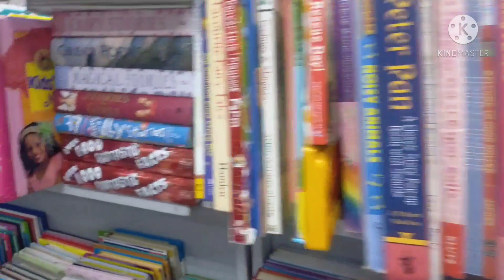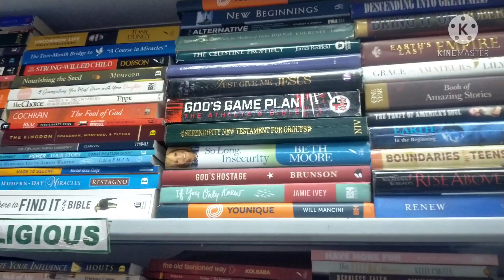UPDATE SA EDSA/ BOOK SALE AT SHOPWISE CUBAO, March 24,2021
maraming salamat sa pag suporta nio sakin, mag iingat po kau plg
san man kau sa panig ng mundo, god bless as all, 😇❤️❤️